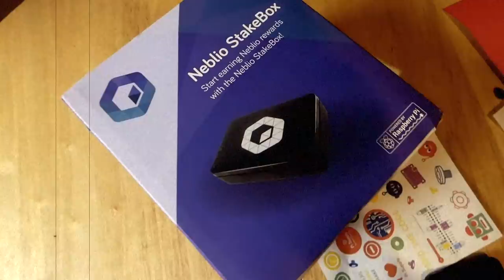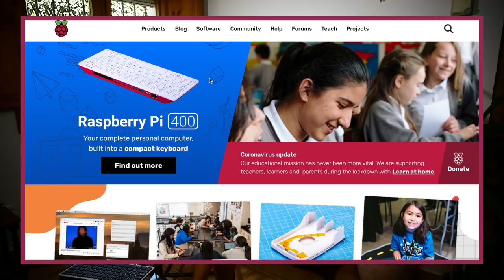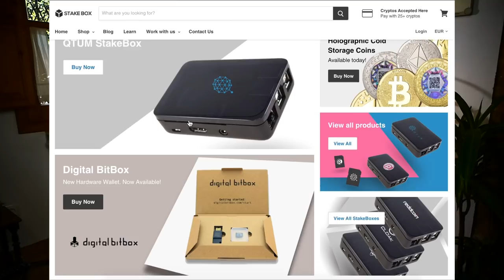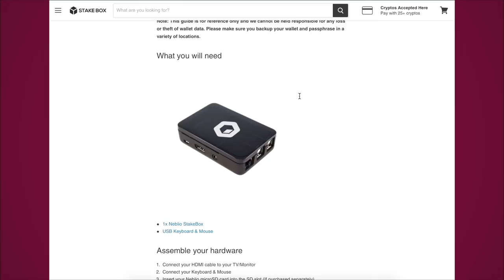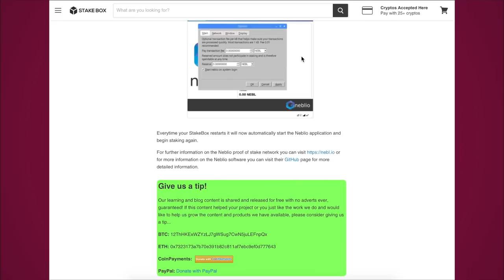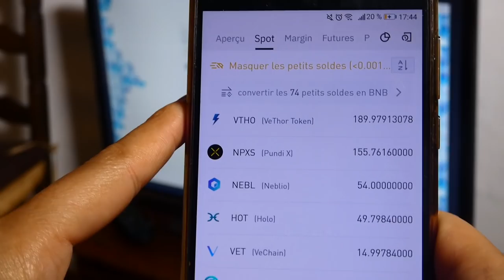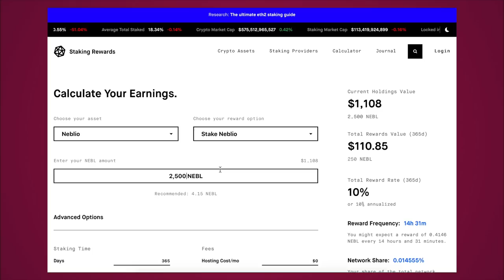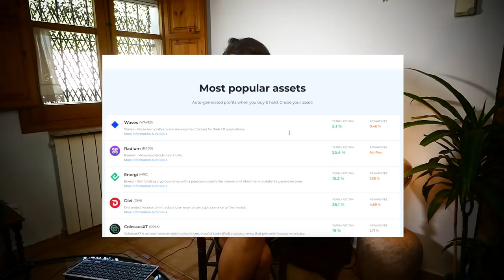La StakeBox : Vraiment RENTABLE ( Revenu Passif crypto) ?🍓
Si vous avez des questions, je me ferais une joie de répondre mais je ferais certainement d'autres vidéos sur le sujet car j'ai bien conscience que c'est quand même un sujet bien vaste.

🤑 Sinon, si les revenus passifs vous intéressent, il y a ces sites qui peuvent vous plaire :